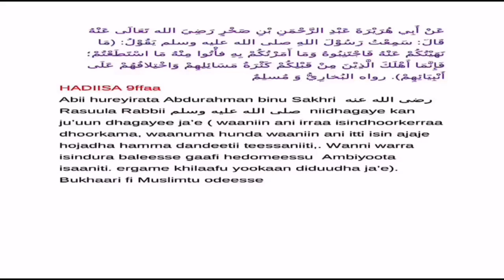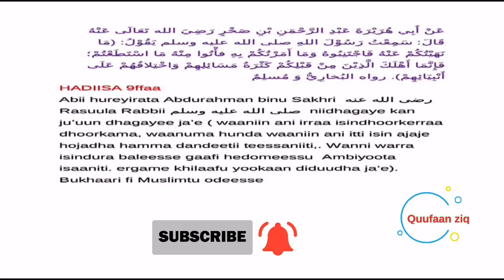Arba’iina Afaan Oromo Hadiisa 9ffaa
Arba’iina Nawawi kan afaan Oromtitii hiike Sheikh Mohammed Wado. Kan afaan Oromoti baressee qopheesse ( Quufaan ziq)